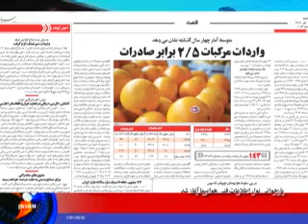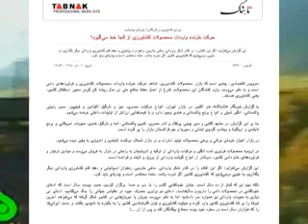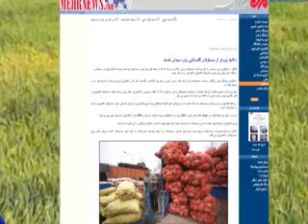آخرین تبرها بر پیکر کشاورزی ایران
وفا آذربهاری، خبر نگار شبکه فارسی صدای آمریکا، به تاثیر دلالان در اقتصاد کشاورزی ایران، نقش سرمایه و اعتبار مالی، و تاثیر آن بر کشاورزی کشور، می پردازد .